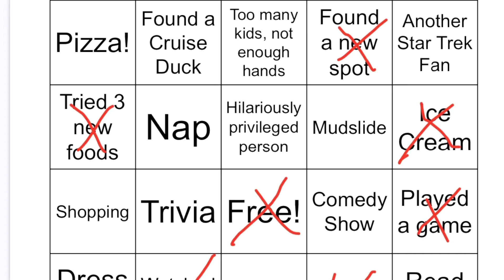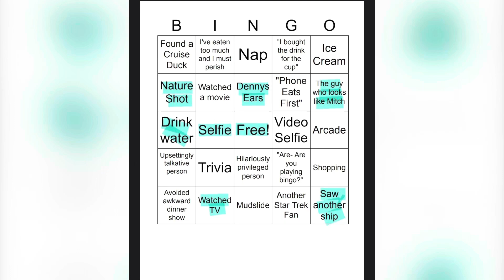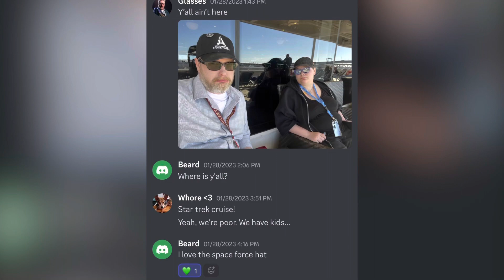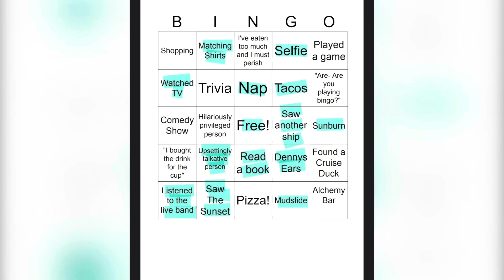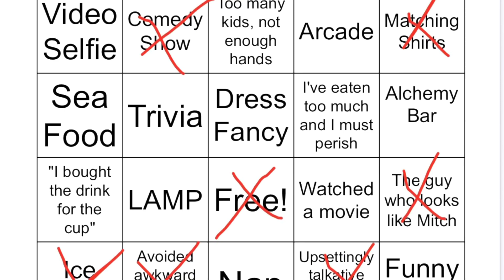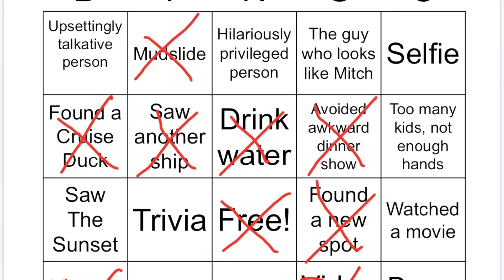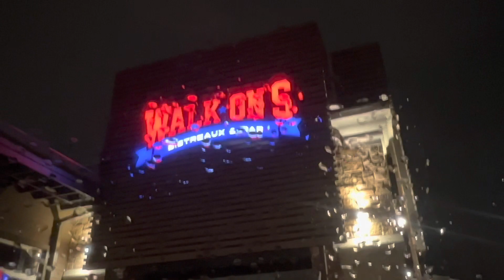Cruise February 2023